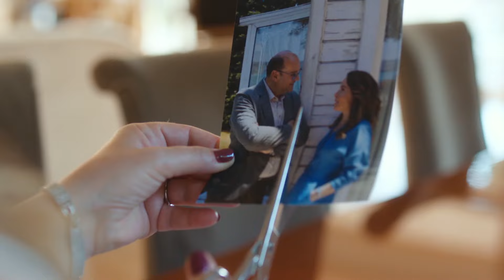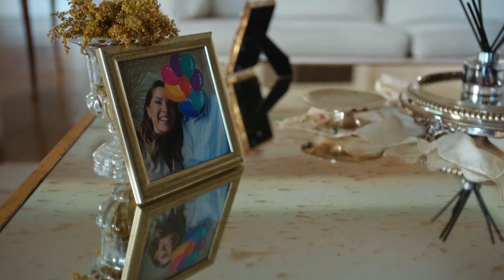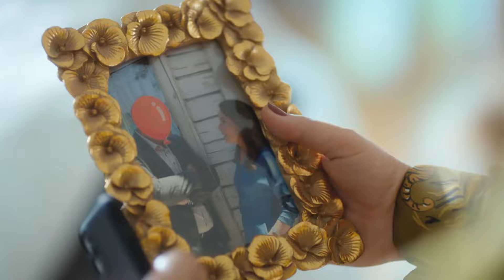Binnur ve Efsun Emir'e Karşı Geldi! - Senden Daha Güzel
Efsun ve Binnur yeni planlar peşine düştü. GÜÇLERİMİZİ BİRLEŞTİRECEĞİZ

Efsun'un annesiyle gizli gizli görüştüğünü ve onun yanında çalıştığını öğrenen Ferdi, Efsun'u evlatlıktan reddeder. Efsun kendi ailevi problemleriyle uğraşırken Emir de onunla baş başa kalmaya çalışmaktadır. Çünkü Emir'in yıllardır ulaşamadığı karısı birden ortaya çıkmıştır.

KÜNYE
TÜR: ROMCOM
YAPIM ŞİRKETİ: GOLD FİLM
YAPIMCI: Faruk Turgut
YÖNETMEN: Deniz Koloş
SENARİST: Ayşe Üner Kutlu